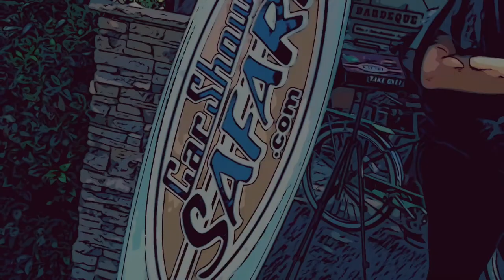2020 Buellton VINTAGE TRAILER SHOW Part 4 - Fireball Malibu Vlog 1004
2020 Buellton VINTAGE TRAILER SHOW Part 4 - Fireball Malibu Vlog 1004 - The Santa Barbara Woodie Club visits the Show!

Fireball Publishing
WORLD'S BEST COLORING BOOKS on Amazon!
2020 Buellton VINTAGE TRAILER SHOW Part 4 - Fireball Malibu Vlog 1004

2020 Buellton VINTAGE TRAILER SHOW Part 4 - Fireball Malibu Vlog 1004

2020 Buellton VINTAGE TRAILER SHOW Part 4 - Fireball Malibu Vlog 1004

2020 Buellton VINTAGE TRAILER SHOW Part 4 - Fireball Malibu Vlog 1004

2020 Buellton VINTAGE TRAILER SHOW Part 4 - Fireball Malibu Vlog 1004

2020 Buellton VINTAGE TRAILER SHOW Part 4 - Fireball Malibu Vlog 1004